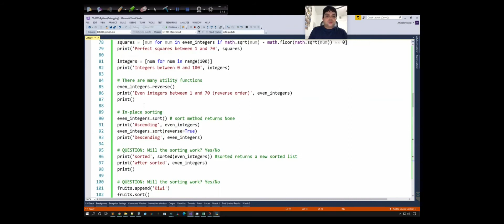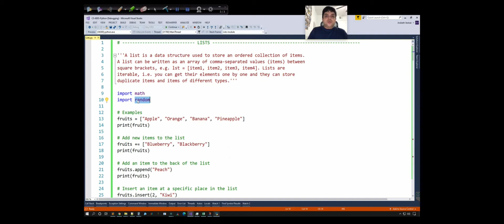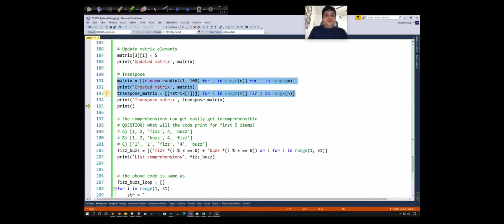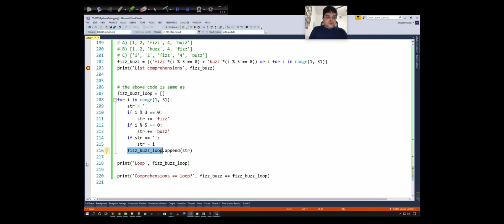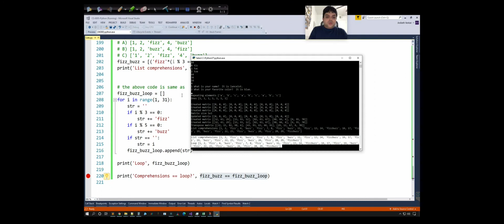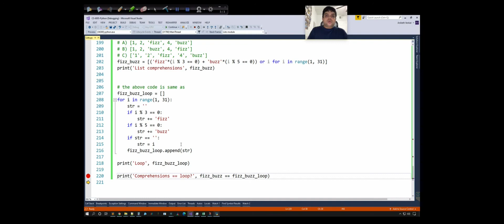019 P4E Python List Part c